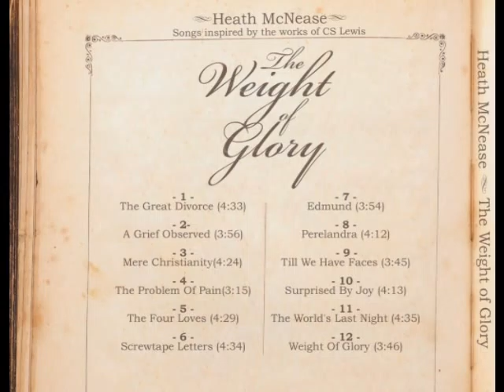The Four Loves - Heath McNease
The Four Loves - Heath McNease - Songs Inspired by the works of CS Lewis